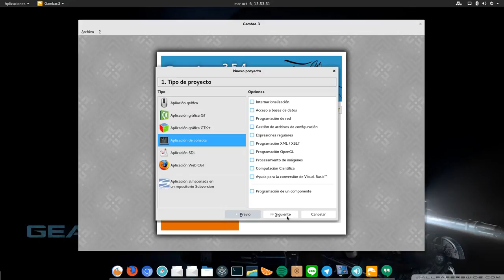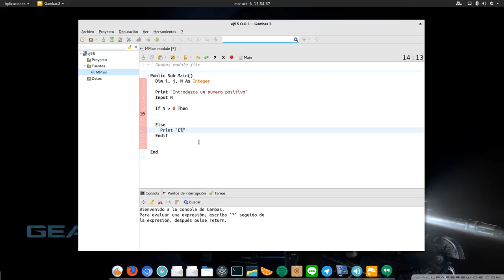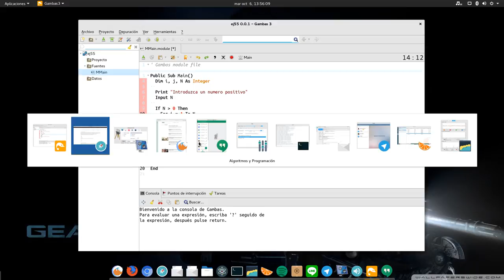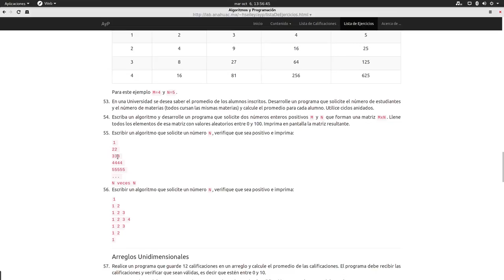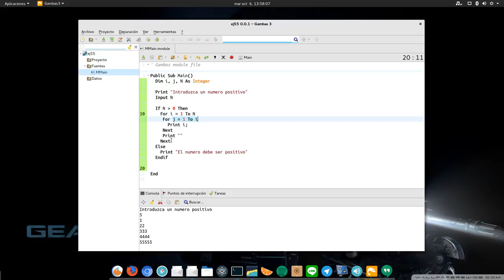Piramide de Números en Gambas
En este video explico como se escribe un programa que imprime una pirámide de números en Gambas.